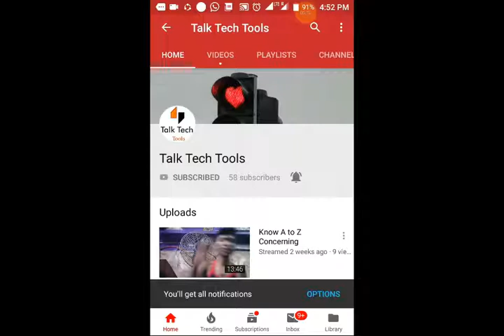Know A to Z Concerning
Hello friends
this is my channel Talk Tech Tools
 Here you know All things A to Z
Here we are uploaded for you Useful video